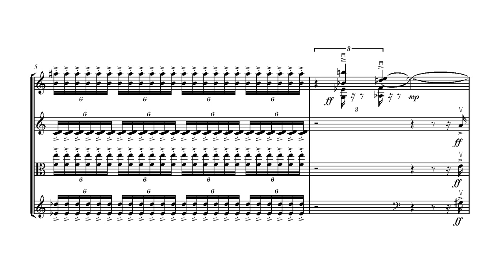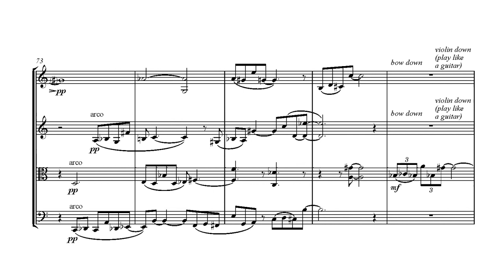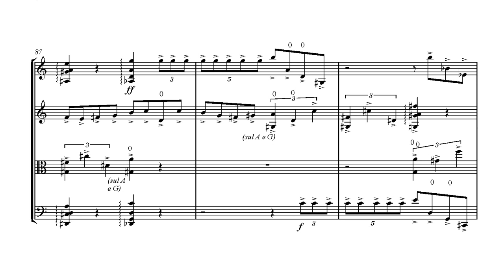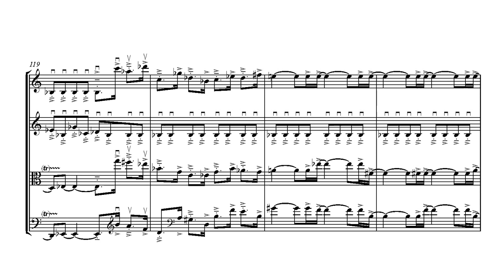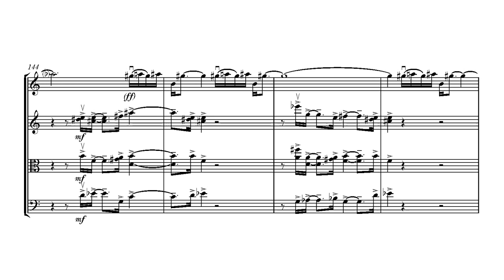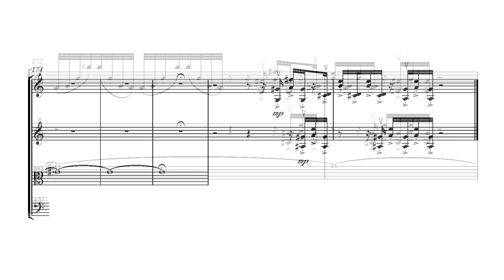Barnaby Hollington - Bagatelle for String Quartet [with score]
This short string quartet work was written for the University of Aberdeen Music Prize, in 2007 and was selected for the final round. The composer, Barnaby Hollington has won a number of international prizes and his works are published by Editions Musica Ferrum.

This recording is from a performance by members of the BBC Scottish Symphony Orchestra for the University of Aberdeen Music Prize.